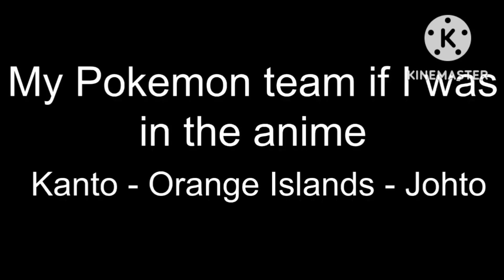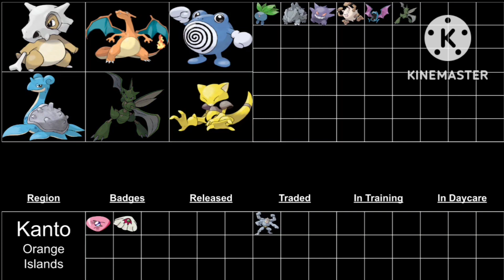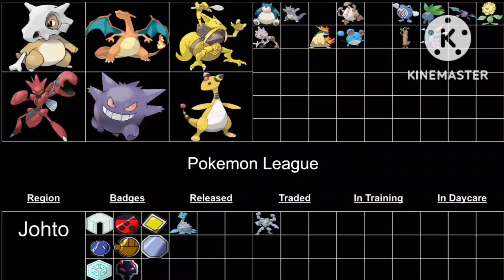My Pokemon team if I was in the anime Kanto - Orange Islands - Johto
This is my team if I was in the first 5 seasons of the Pokemon anime.